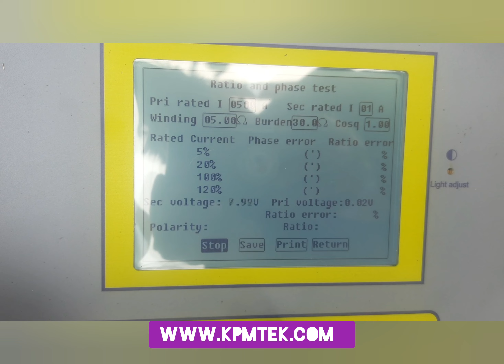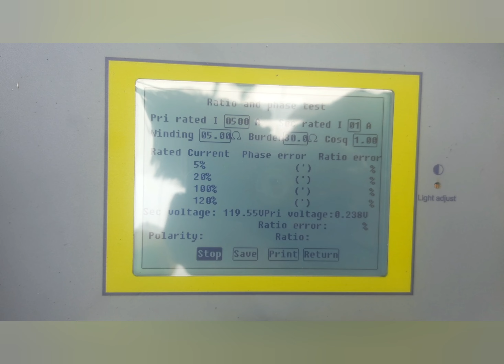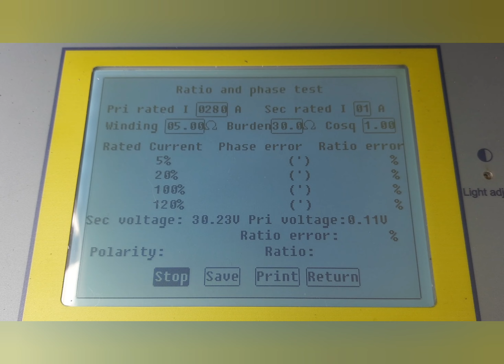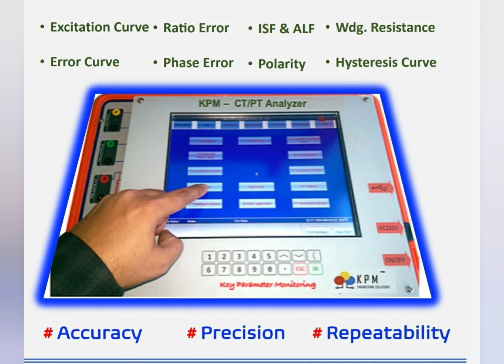Bushing ( Turret ) CT Testing of 220KV , 160 MVA Auto Transformer in live 220KV Switchyard Condition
In KPMTEK we try serve you with best of product and services ,  please share your experience with KPM . Kindly mention your Name and Organisation details ,

KPM CT PT Pro is an effective solution for testing ratio error, phase error, winding resistance , excitation curve , secondary burden etc  of any CT or PT

It is ideally suited for power transformer Bushing ( Turret )  CT Testing